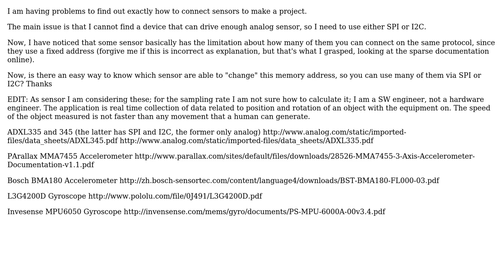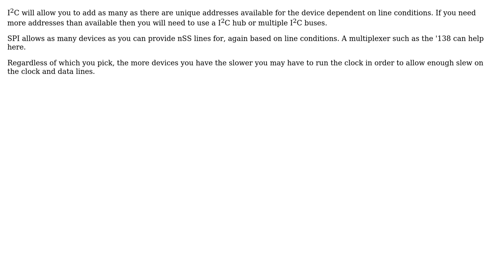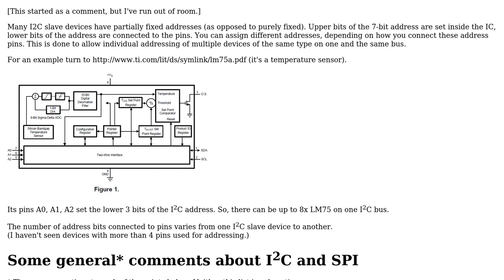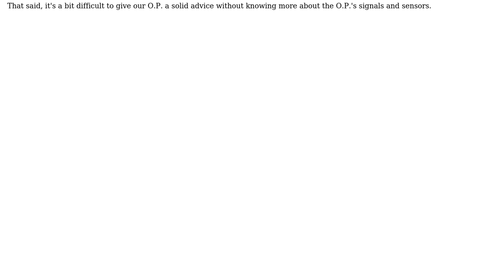How to find out how many sensor you can add to a I2C or SPI protocol? (4 Solutions!!)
How to find out how many sensor you can add to a I2C or SPI protocol?

With thanks & praise to God, and with thanks to the many people who have made this project possible! | Content (except music & images) licensed under CC BY-SA | Music | Images & others | With thanks to user rataplan user Olin Lathrop user Nick Alexeev user Ignacio Vazquez-Abrams user Andy aka and the Stack Exchange Network Trademarks are property of their respective owners. You are responsible for your own actions.